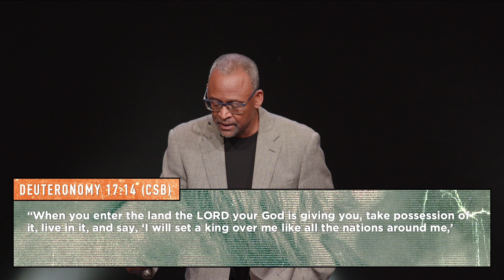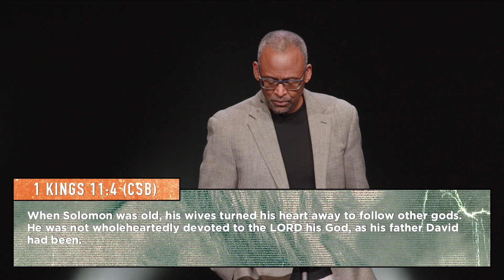Wisdom | Pastor Gordon Banks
Overcomer Covenant Church exists to advance the Kingdom of God, locally and globally, by preaching the Gospel, partnering with other ministries, and planting churches.

If you’ve just made a decision for Christ, please respond by texting "IAMSAVED" to 41400

If this is your first time joining us, please text "NEWHERE" to 41400

To support Overcomer and help us continue to reach people all around the world